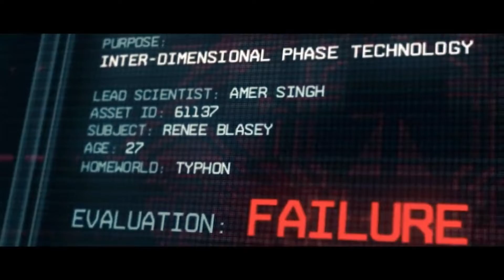Apex Legends // Stories of the Legends